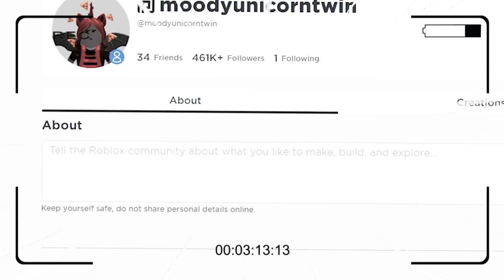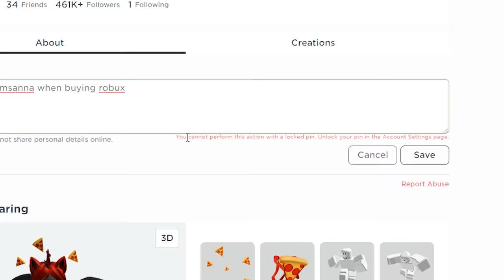I BROKE Into MOODY'S REAL LIFE OFFICE And HACKED Her Roblox Account!